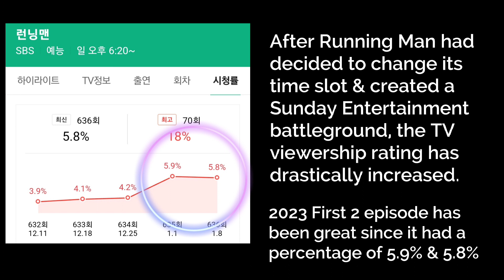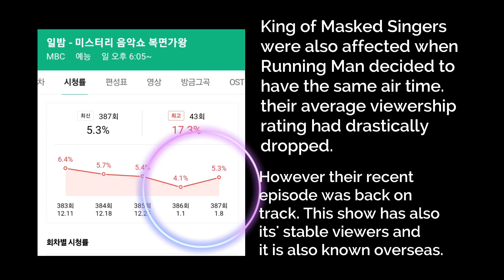Was it a wise move for Running Man to change its' air-time?|Running Man 6:20 results